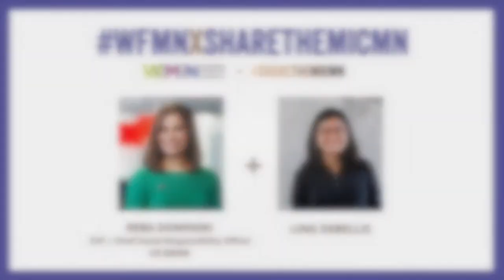WFMNXSHARETHEMICMN Interview Reba + Ling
WFMNXSHARETHEMICMN a collaboration with the Women's Foundation of Minnesota and SHARETHEMICMN feature a pairing interview with Reba EVP, Chief Social Responsibility Officer at US BANK and Ling DeBellis who is is an evolutionary biologist and a mixed media artist, working primarily with digital film & photography. Ling was born in southern China and is a native of Minneapolis. She currently studies at Rice University in Houston. Her vision is to create a world where art + science are complementary of one other, bridging the divide between creativity and analysis.